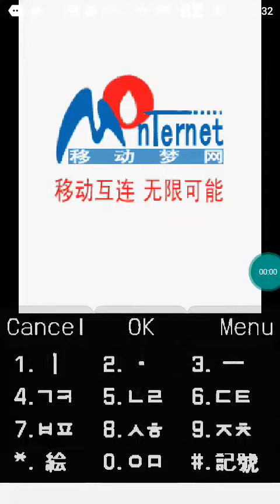【JAVA GAMES】 X战警 - J2me Loader